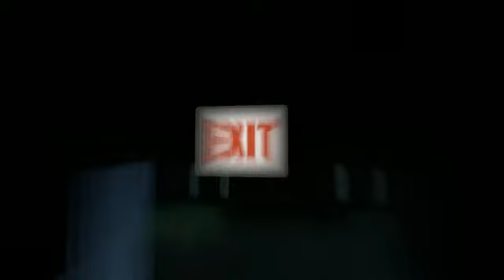SCP-020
I wanted to use Adobe After Effects, but it was glitching out. I decided to redo this video in the future when I get it to work, instead of postponing it any longer.